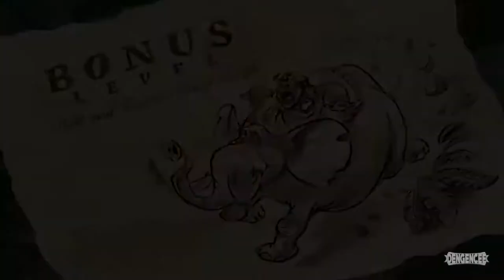DISNEY TARZAN - LET'S PLAY ( FULL GAME )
SUPPORT THE DEVELOPERS AND GET THE GAME